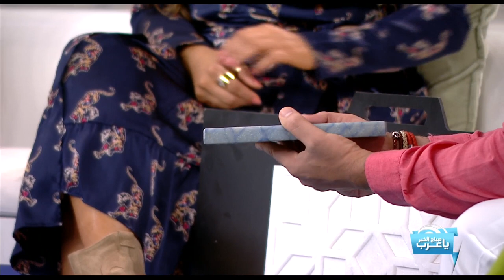أفكار مميزة باستخدام الرخام في ديكور المنزل